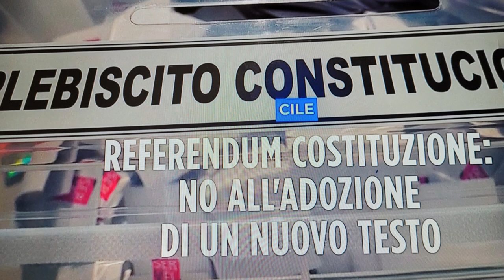Evolvenza Non ha alcuna importanza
Depuis que je suis libre, je n’éprouve plus le besoin de dire que je suis libre.